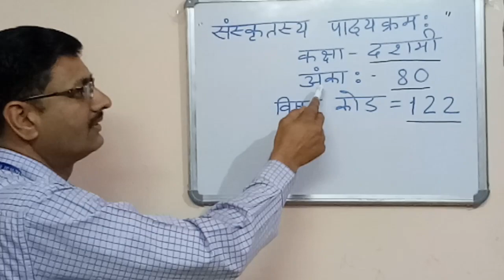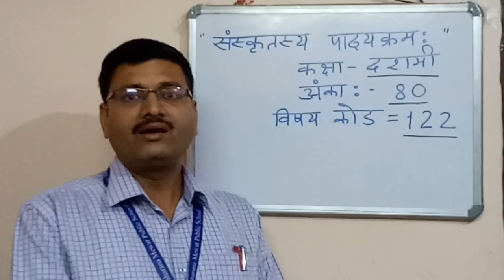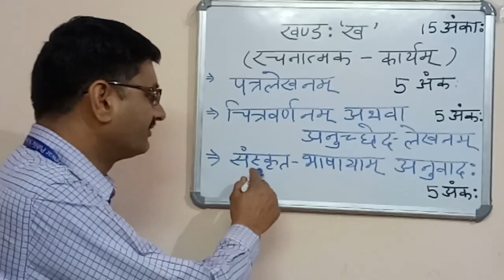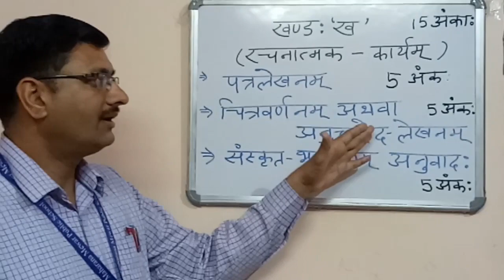Sanskrit syllabus for 10th class students (2020-21)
Sanskrit syllabus for 10th class students explained by Mr. Hemant Kumar Jain.